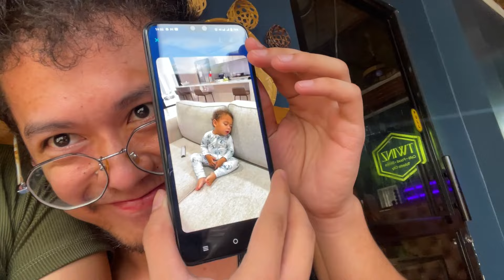SHORTVLOG LANG KASI PALPAK ANG AMING LAKAD